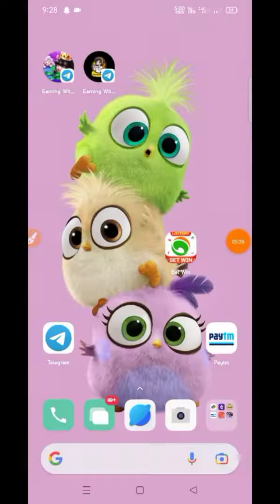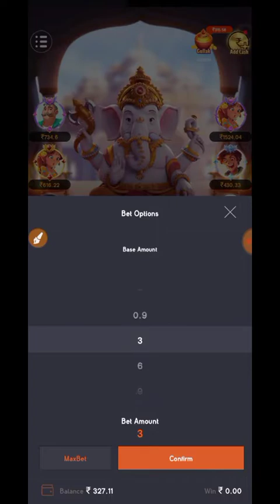Betwin 💥 Ganesa Gold Game Unlimited Trick 🐭 Bet 9Rs Get 374Rs Trick ♻️ Live Working Trick proof 💵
👆REFER SCRIPT👆

📌Link:👆🏽

🤑Instant Withdraw To Your Bank

Reffer Code👇🏻👇🏻

 DBNEPEH